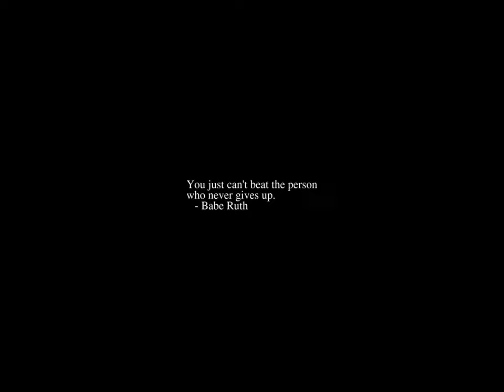Sunrise Time-lapse: Monday, January 16, 2023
On this day:
   Set uid bit patent issued, to Dennis Ritchie, 1979
   Prohibition begins, 1920
   The Medici family are made official bankers of the Papacy, 1412
   Martyrs Day in Benin
   Lee-Jackson Day in Virginia (3rd Monday)
   Robert E. Lee's Birthday in Alabama & Mississippi (3rd Monday)
   Martin Luther King Day in New York (3rd Monday)

Today's random fortune, quote, or snark:
The language provides a programmer with a set of conceptual tools; if these are
inadequate for the task, they will simply be ignored.  For example, seriously
restricting the concept of a pointer simply forces the programmer to use a
vector plus integer arithmetic to implement structures, pointer, etc.  Good
design and the absence of errors cannot be guaranteed by mere language
features.
        -- Bjarne Stroustrup, "The C++ Programming Language"